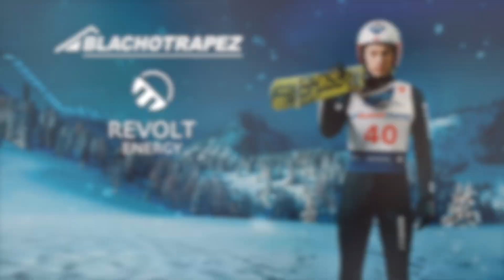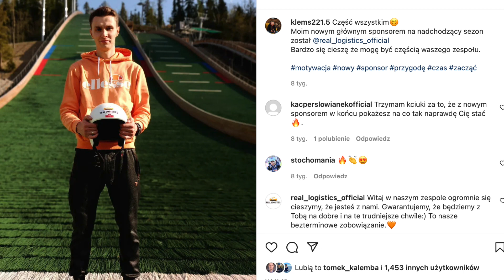Plecy udręką Klemensa MURAŃKI